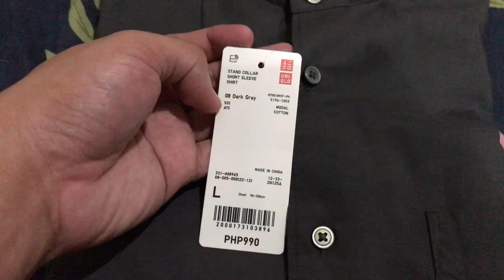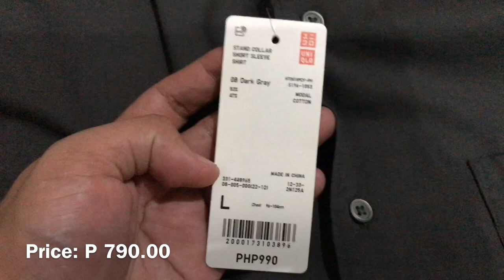Uniqlo Polo Short Sleeve Dark Gray | + Size Guide